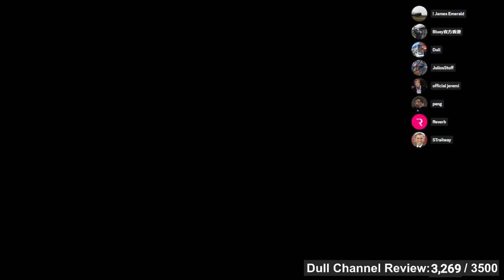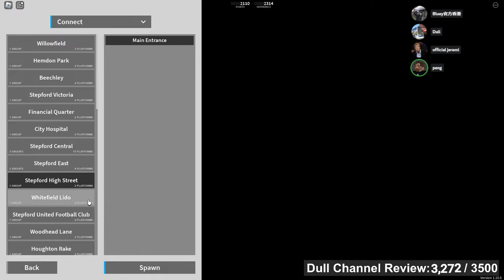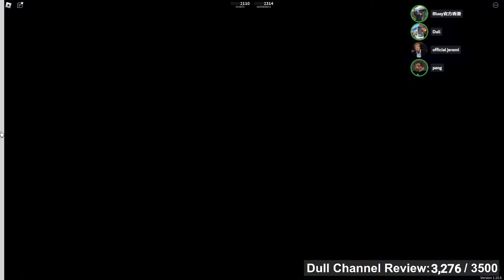let's not talk about kids today | SCR Saturday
life feels different when you play scr after br | SCR Saturday

In this channel, I make videos about trains, planes, buses, trip reports and more about transport! I could be streaming here and play transport games, especially Microsoft Flight Simulator.
It's completely free and you can unsubscribe at anytime. Liking my videos will be appreciated as well!